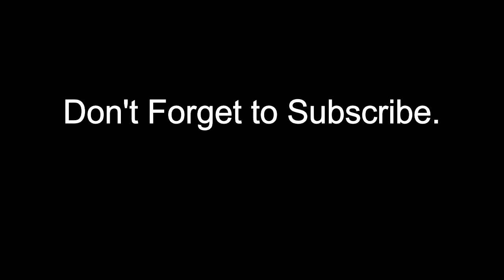Maze Runner | Believer